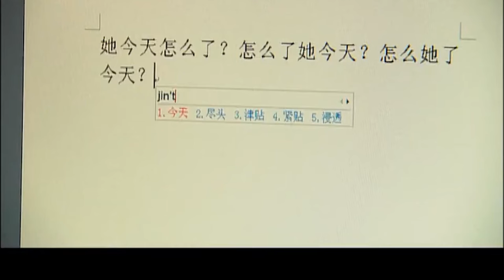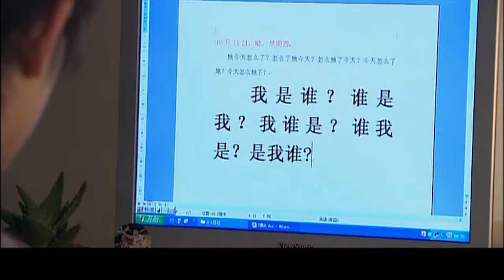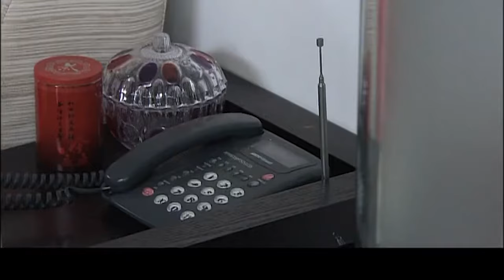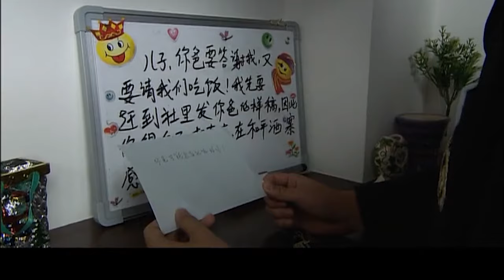杨紫最新电视剧【都市感情剧】承欢之上07|农村女孩杨紫进城邂逅许凯，两人瞬间擦出爱情火花，开启没羞没燥的夫妻生活！！杨紫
更多好看经典的中国电视剧：
主演：马可、杨紫、林好、陆虎、阳蕾、张超良、崔彬斌、赵禹博、康璐洁等主演。
剧情简介：该剧讲述了初三男生吴缅（马可饰）与他心爱的篮球、父母、同学间的感人故事。